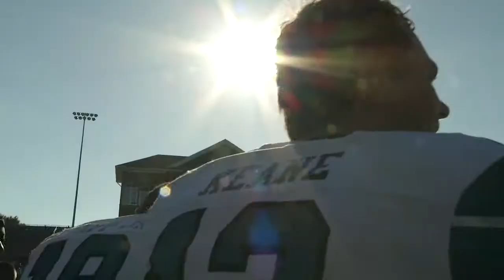Football Highlights vs Presbyterian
The Chants finished their road portion of the 2016 season with big win over PC yesterday. Get ready for 4 straight at Brooks Stadium! Highlights Presented by Visit Myrtle Beach, South Carolina.